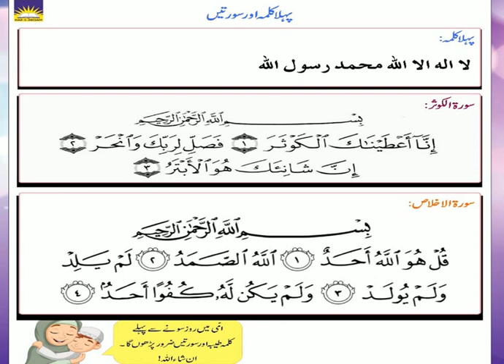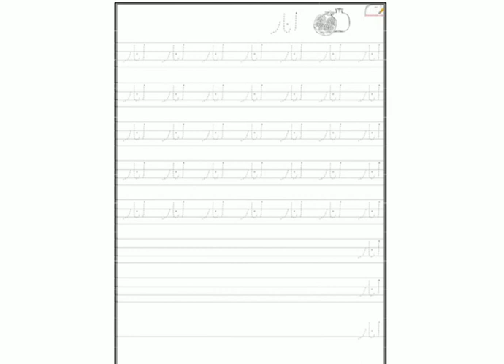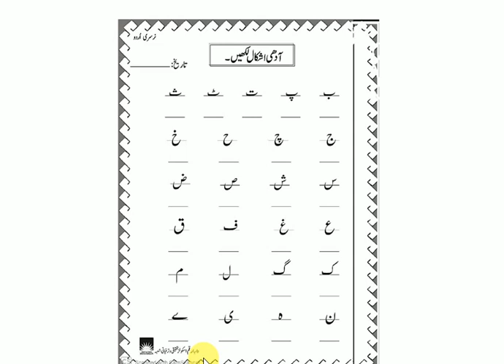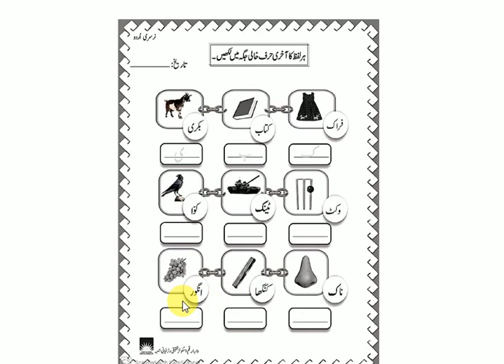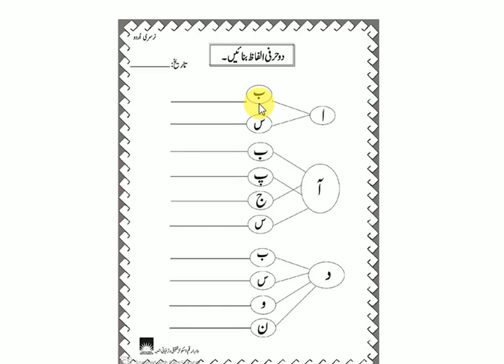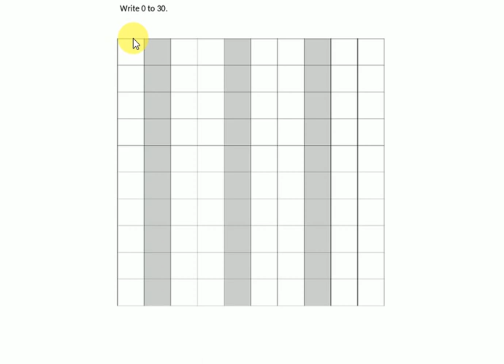Vacation Task Guide for Nursery_ part 2